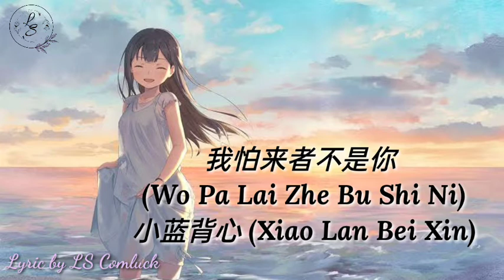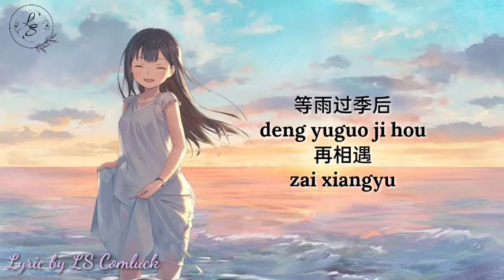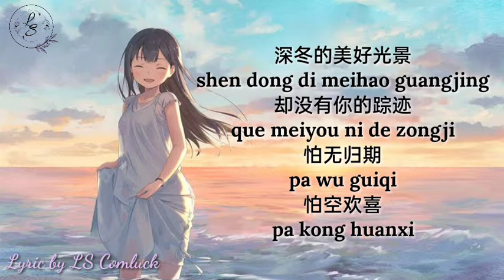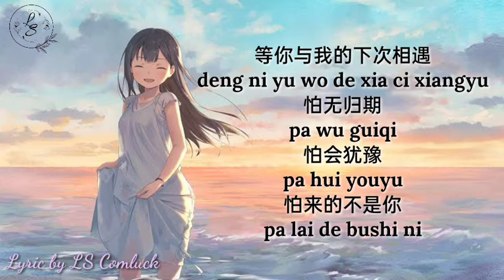Lyrics 我怕来者不是你 (Wo Pa Lai Zhe Bu Shi Ni) – 小蓝背心 (Xiao Lan Bei Xin)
Song : 我怕来者不是你 (Wo Pa Lai Zhe Bu Shi Ni)